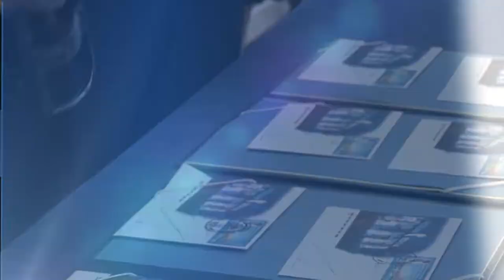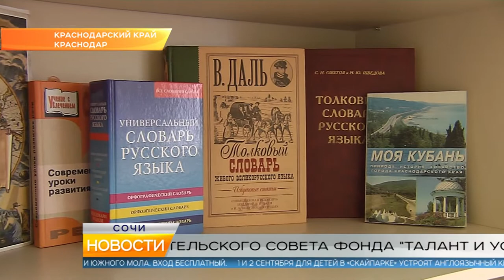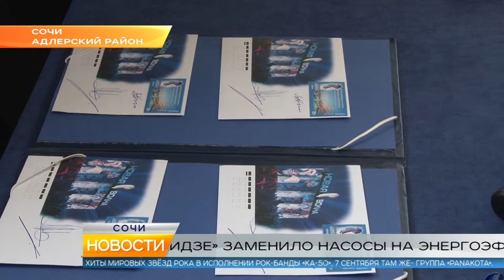Новости Сочи Эфкате РЕН ТВ REN TV Выпуск от 31 08 2018